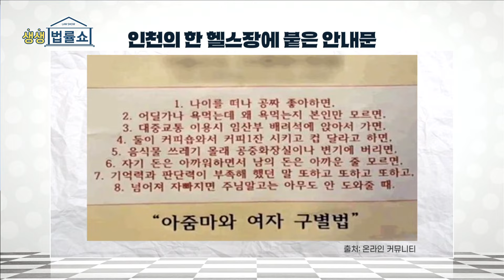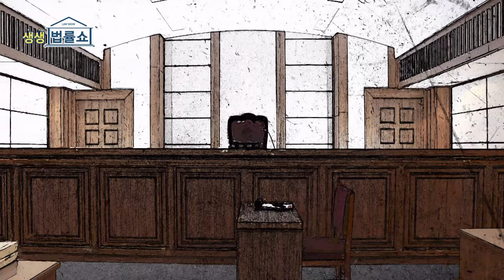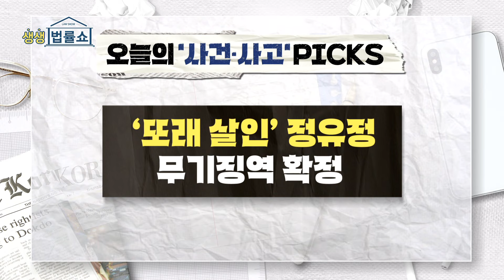[생생 법률쇼] ‘또래 살인’ 정유정 무기징역 확정 / 무료 법률상담 신청 02-557-8295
MC: 최승호  변호사 / 출연  : 황미옥 변호사

00:00 오프닝

● 生生 코멘트
01:38 -
1. “탈의실에 대변까지, 어쩔 수 없었다”- 인천의 ‘아줌마 출입금지’ 선언 헬스장
2. "중학생이 만취한 것처럼 비틀비틀, 알고보니 마약"- 19년차 중학교 교사
3. “은닉 재산 얼마길래” - 테라 권도형의 美 당국과 벌금 6조 원 합의 소식에 분노한 누리꾼들

● 뉴스 PICKS  토크1
29:03 - ‘또래 살인’ 정유정 무기징역 확정

● 뉴스 PICKS  토크2
40:44 - 박세리, 아버지 고소 사건의 진실은

● 뉴스 PICKS  토크3
40:44 - 소파 위 춤추는 영상… 새벽까지 문 연 ‘청소년 클럽’